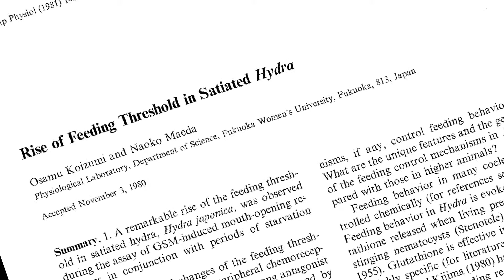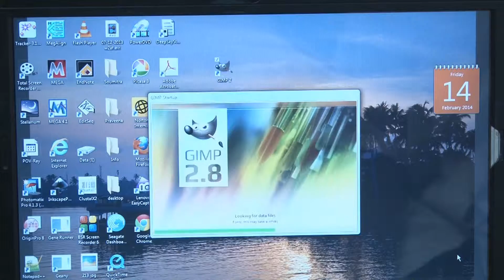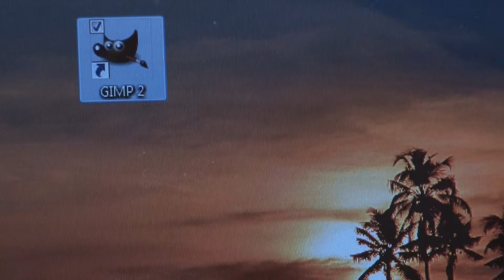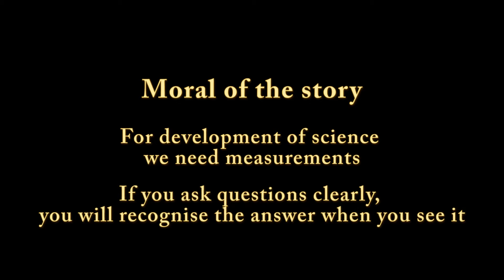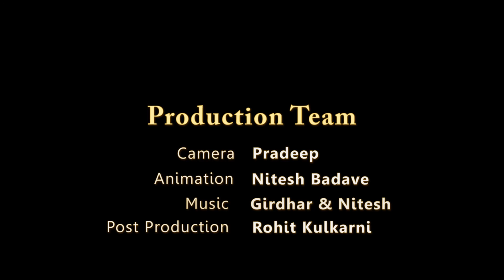LabReports: Glimpses into contemporary Research - Episode 3 Feeding behaviour in Hydra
Ram Kulkarni is a post-doc in IISER Pune. He had done his PhD on the smell of mangoes. His present problem: what is the most reliable, easy and efficient way to measure feeding behaviour in Hydra? How did he solve his problem?